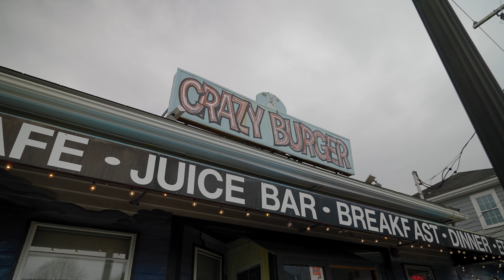What Does 800k Get in Narragansett Rhode Island 2023 | Moving to Narragansett Rhode Island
Are you thinking about moving to Narragansett Rhode Island and your in the price point of 800k to 900k? In today's video my team and I are going to explore Narragansett homes in the $800,000 range! There are plenty of things to do in the area, and it's a great place live or have a vacation home.

00:00 - Intro What does 800k Get in Narragansett Rhode Island 2023
01:18 - Exploring Narragansett Rhode Island
01:40 - House 1 - $859,900 House in Narragansett Rhode Island
03:02 - House 2 - $875,000 House in Narragansett Rhode Island
04:07 - House 3 - $899,900 House in Narragansett Rhode Island
07:19 - Conclusion What does 800k Get in Narragansett Rhode Island 2023
🤔Thinking of Moving to Rhode Island? 🌊
If this is your first time to this channel, and you want to know everything about eating, sleeping, working, playing, the good, and the bad of living in Rhode Island, then subscribe▶ and tap the bell🛎 for notifications so you can be the first to know about the current market in Rhode Island.😁

We get calls and emails everyday of people just like you, looking for help on making their move to Rhode Island and we absolutely love it.😍 Whether you are moving in 9 days or 90 days, give us a call☎, shoot us a text📝, or send us an email📨 so we can help you make a smooth move to Rhode Island.